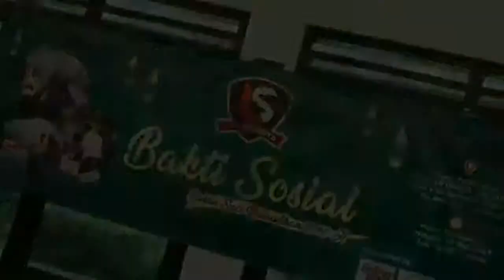Ramadhan Komunitas love Suroboyo bersama anak-anak hebat liponsos Kalijudan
By Fajar Mujianto LS, 19/5/19